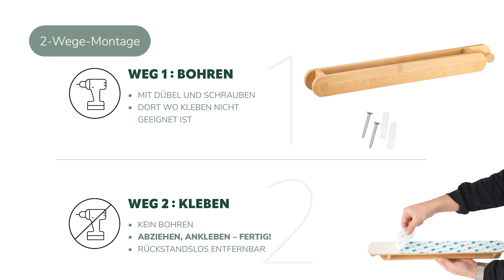Handtuchhalter aus Bambus mit extra Haken - Zeitloses Design und Vielseitige Montage | eluno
eluno Handtuchhalter mit extra Haken aus Bambus

Willkommen zu unserer zeitlosen Handtuchstange aus Bambus! Der eluno Handtuchhalter aus Bambus ist die perfekte Ergänzung für Ihr Zuhause. Mit seiner warmen Atmosphäre und dem zeitlosen Design schafft er eine gemütliche Stimmung. Das schlichte Bambusdesign fügt sich harmonisch in jede Umgebung ein und passt ideal zu anderen Bambusprodukten von eluno.

PRAKTISCHE 2-WEGE-MONTAGE - Sie können diesen Handtuchhalter auf 2 Arten anbringen. Option 1 ist die werkzeuglose Klebelösung mit dem 3M-Klebeband für eine problemlose Montage auf glatten tragfähigen Oberflächen. Der Kleber ist rückstandslos von der Wand zu entfernen. Option 2 ist das klassische Bohren und eignet sich für alle anderen Oberflächen (inkl. Schrauben und Dübel).

Mit einer Größe von ca. 5 x 42 x 4 cm (L/B/H) passt diese Handtuchstange an jede Wand. Ob in der Küche oder im Bad, der eluno Handtuchhalter bietet auf einer Länge von ca. 32 cm die perfekte Lösung zur Aufbewahrung Ihrer Handtücher, Gästetücher und oder auch von Küchentüchern. Am praktischen Haken können weitere Sachen wie einen Bademantel oder eine kleine Bürste aufhängen.

Bambus ist ein schnell nachwachsender Rohstoff. Das natürliche Material fügt sich harmonisch in jede Einrichtung ein, verleiht Ihrem Zuhause eine warme und gemütliche Atmosphäre und setzt dabei ein Statement für Nachhaltigkeit und Ökologie.

Überzeugen Sie sich selbst von der Qualität und Funktionalität unseres Küchentuchhalters und bringen Sie eine stilvolle Note in Ihr Zuhause!

Die Vorteile auf einen Blick:
• vielseitig einsetzbar
• kombiniert Moderne mit Klassik
• Bambus ist ein schnell nachwachsender Rohstoff
• integrierter Haken
• zur Wandmontage
• schnelle und einfache Klebemontage
• auch zum Bohren geeignet
• aus Bambus
• ca. 5 x 42 x 4 cm (L/B/H)

Lieferumfang
1x Handtuchhalter
Montagematerial

Du schaust ein Video des offiziellen YouTube-Kanals von
Vielen Dank für dein Interesse und deine Aufmerksamkeit! 😊
Du möchtest mehr von uns sehen und keine Neuigkeiten mehr verpassen? Dann kannst du uns hier folgen:

Du hast Fragen? Hier findest du unseren Shop und unseren Kundenservice:
📞 Service-Hotline: Tel: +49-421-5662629 (MO-DO 08:00-16:00 FR 08:00-14:00)

Du hast einen Artikel bei uns gefunden, den du gerne als Video vorgestellt haben möchtest?